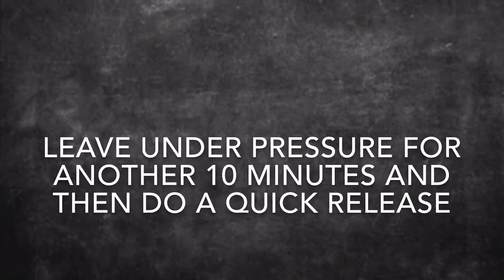Instant pot chicken pot pie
My instant pot chicken pot pie is a delicious and comforting meal. Quick and easy and complete with a puff pastry topping.